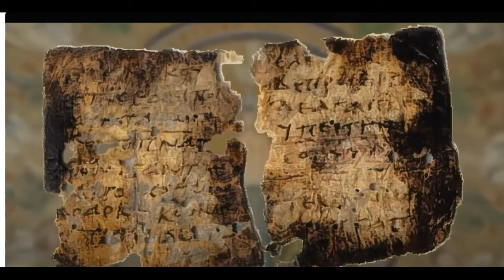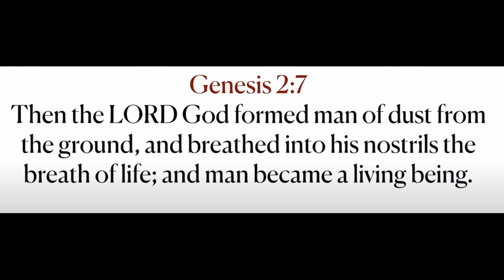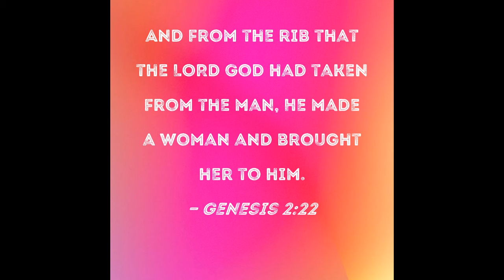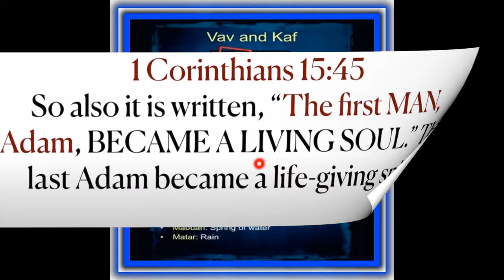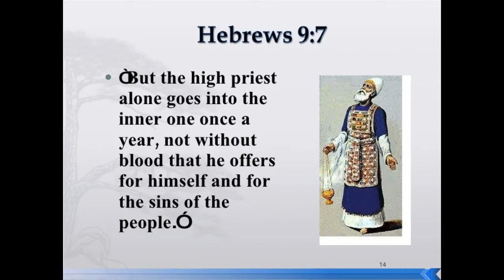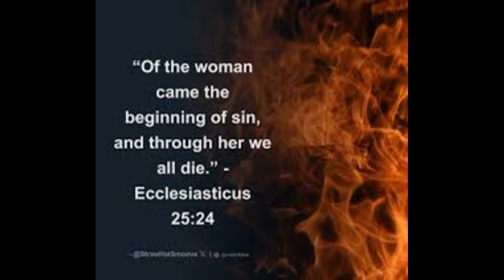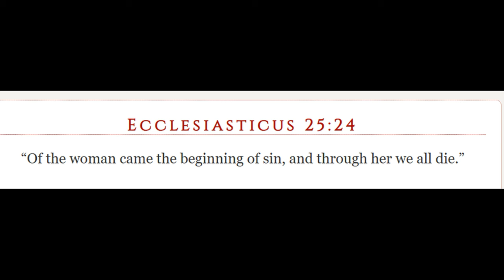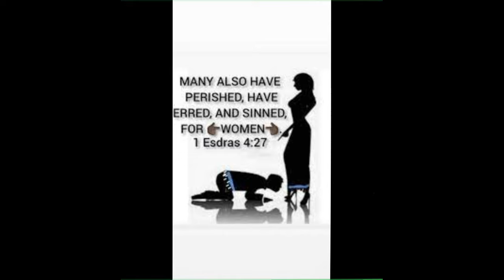Adam, not Eve, Represented the Human race in Genesis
Explore the fascinating question of whether Adam was truly the first human on Earth! In this thought-provoking video, we delve into the biblical account of creation, examining the evidence and debating the theories surrounding the origins of humanity. From scientific discoveries to ancient texts, we'll uncover the intriguing possibilities that challenge our understanding of human history. Join us as we venture into the unknown and explore the mysteries of our collective past.